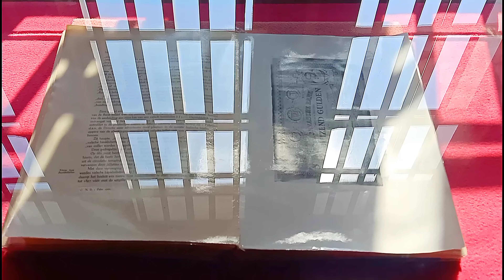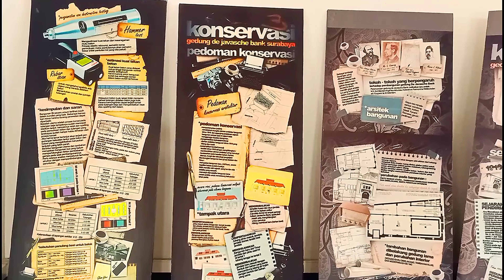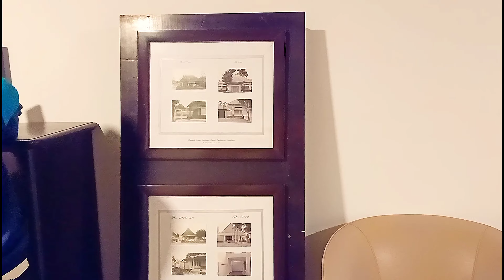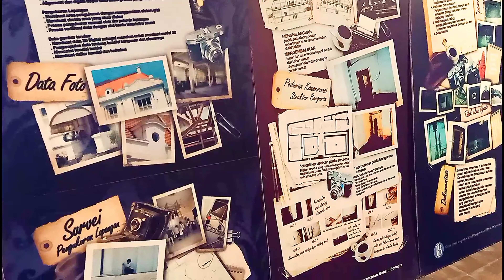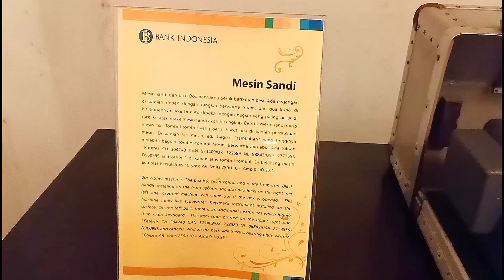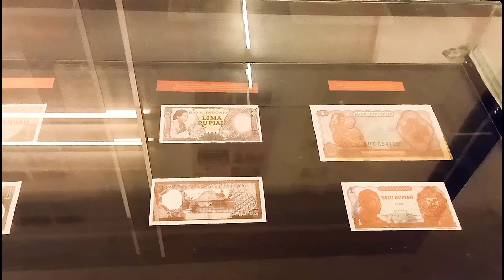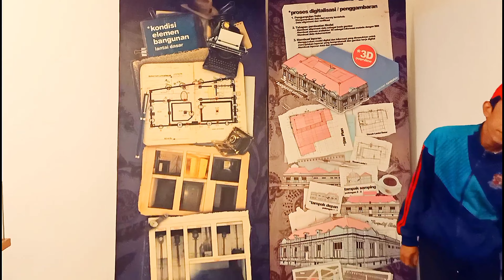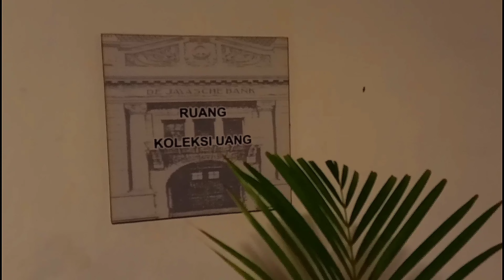Museum bank Indonesia museum de javashe bank Surabaya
Assalamualaikum...🙏 Bertemu dengan channel asli Indonesia Jawa Timur Kota Surabaya.
Hallo sahabat YouTube ▶️ , Terima Kasih 🤝 sudah Mampir di Video ku dan sudah mendukung channel ku . 🇮🇩 👍💯🛫
Video ini berisi tentang dokumentasi perjalanan juga tentang rekomendasi villa , hotel , wisata hiburan , tempat sejarah dan bersejarah juga tempat wisata kuliner , meliputi wisata religi , wisata buatan , wisata bahari , wisata viral juga wisata famili , wahana permainan , wisata untuk anak sampai dewasa , hanya file dokumentasi saja ...